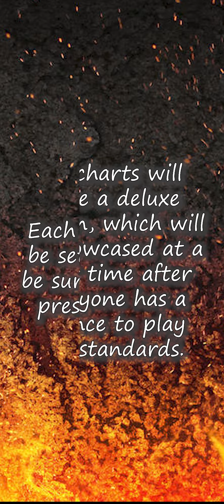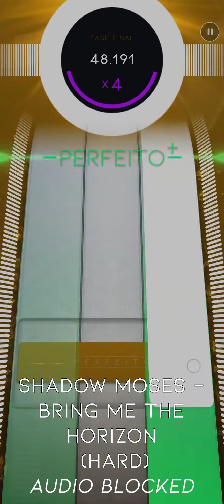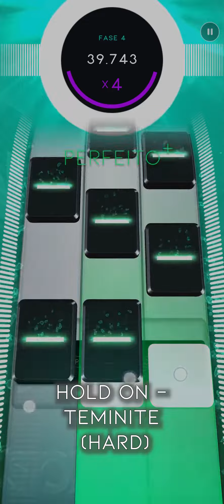Custom Tour Pass 1: Heavy Hitters (Trailer)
My first custom tour pass is finally ready to release! The standard editions will be released first to give you all time to perfect them, then the deluxe editions will come after (hopefully I can get them done in a couple weeks or so). The pass features talented artists such as Teminite, Ren, Bring Me The Horizon, and so much more!

All the standards were recorded by  @JulioBruh  . Thank you so much once again!

Thumbnail and editing by me.